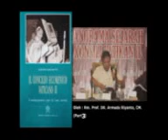KONSILI VATIKAN II. Kronik, Dokumen, Beriman Dialogal. Rm. Prof. DR. Armada Riyanto CM. Part 3.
Konsili Vatikan II
(Kronik, Dokumen, Beriman Dialogal)
Disampaikan oleh Rm. Prof. DR Armada Riyanto CM. Dalam acara talk show "Panorama Sejarah Konsili Vatikan II" yang diselenggarakan Paroki St. Vincentius a Paulo Surabaya. dalam rangka memperingati 50 tahun kehadiran Konsili Vatikan ke II.